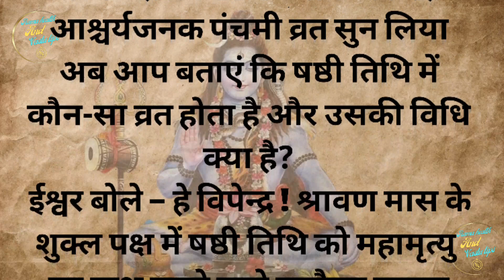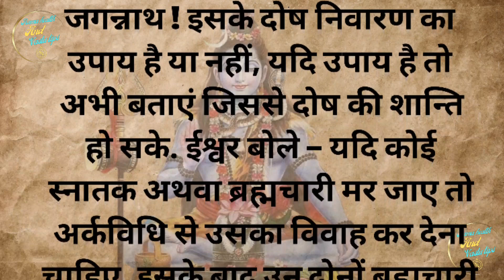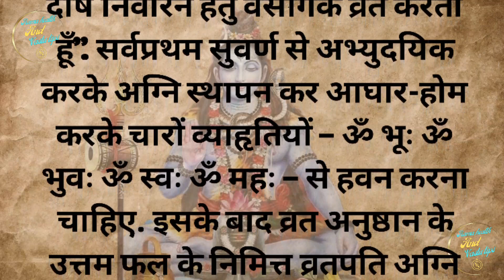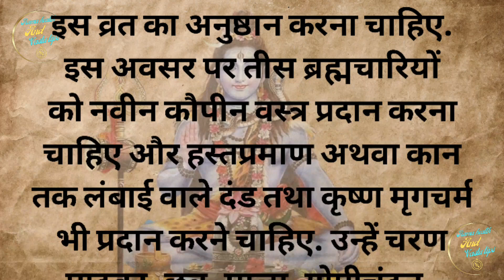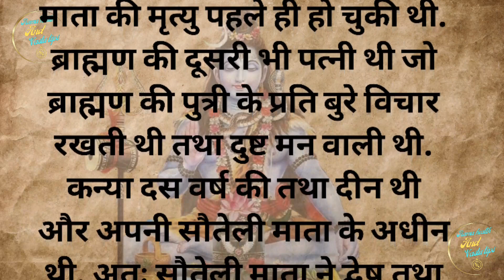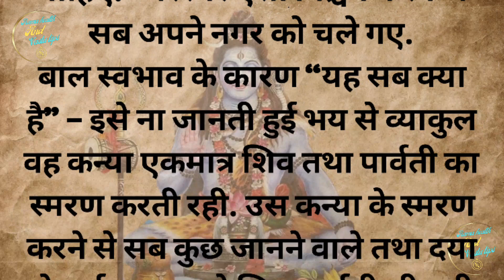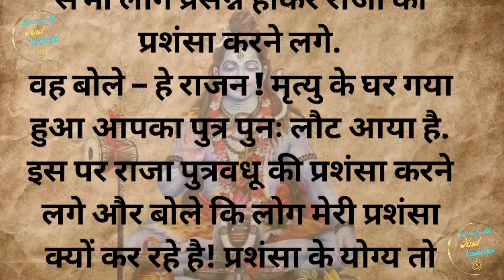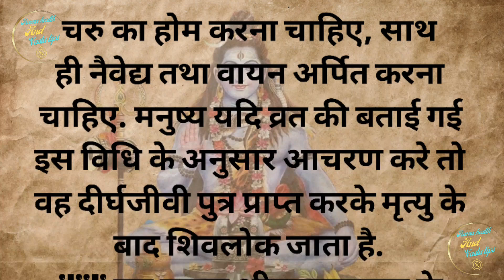श्रावण मास माहात्म्य कथा अध्याय 15, Shravan maas katha day 15, sawan maas ki katha | sawanmaas katha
हिंदु पंचांग के अनुसार सभी मासों को किसी न किसी देवता के साथ संबंधित देखा जा सकता है उसी प्रकार  श्रावण मास को भगवान शिव जी के साथ देखा जाता है इस समय शिव आराधना का विशेष महत्व होता है. शास्त्रों में सावन के महात्म्य पर विस्तार पूर्वक उल्लेख मिलता है. श्रवण नक्षत्र तथा सोमवार से भगवान शिव शंकर का गहरा संबंध है. इस मास का प्रत्येक दिन पूर्णता लिए हुए होता है. धर्म और आस्था का अटूट गठजोड़ हमें इस माह में दिखाई देता है इस माह की प्रत्येक तिथि किसी न किसी धार्मिक महत्व के साथ जुडी़ हुई होती है. इसका हर दिन व्रत और पूजा पाठ के लिए महत्वपूर्ण रहता है.
सावन का महीना पवित्र क्यों माना जाता है?, भगवान शिव को श्रावण मास क्यों प्रिय है?, श्रावण मास का महत्व क्या है?, सावन महीने के पीछे की कहानी क्या है?, शिव जी को सबसे प्रिय क्या है?, श्रावण मास की कथा क्या है?,
सावन सोमवार कथा, सावन गुरुवार कथा, सावन की गुरूवार की कथा, सावन गुरुवार की व्रत कथा, सावन मास के गुरुवार की व्रत कथा, सावन सोमवार व्रत कथा, सावन के सोमवार की व्रत कथा, सावन के व्रत की कथा, सावन मास की कथा, सावन सोमवार की व्रत कथा, सावन मास के सोमवार की कथा, सावन की कथा, सावन महीने की कथा, सोमवार की कथा, सोमवार की कहानी, सोमवार व्रत की कथा, सोमवार की व्रत कथा, सोमवार व्रत कथा सावन महीने की, शनिवार की कथा सावन महीने की, सोलह सोमवार की कथा, शिव कथा, शिव की कथाएँ, शिव महापुराण की कथा, शिवपुराण की कथा, पौराणिक शिव कथा, शिवजी की पौराणिक कथा, सावन की शिवजी की कथा, सावन की शनिवार की शिवजी की कथा, सावन मास के शनिवार की शिवजी की कथा, शिव पार्वती की कथा , सावन मास मे सुनी जाने वाली शिवजी की कथा, सावन गुरुवार व्रत कहानी, सावन के गुरुवार की कहानी,  सावन मास के गुरुवार की कहानी, सावन के शिवजी की कहानी, महाशिवरात्री की कहानी, सावन मे सुनी जाने वाली शिवजी की कहानी,